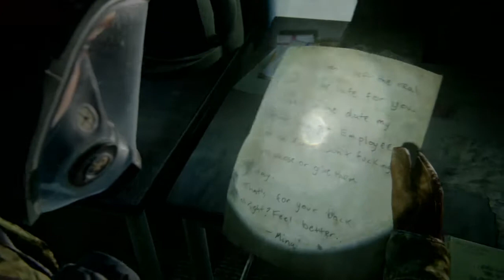The Last of Us Part II - Episode 2 Countering Clickers!